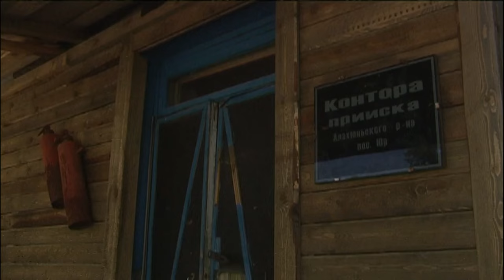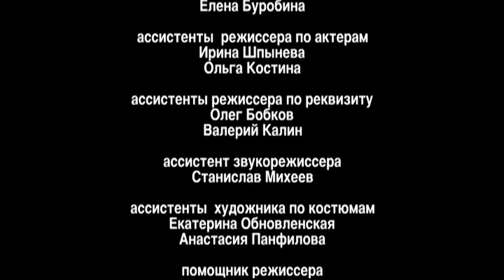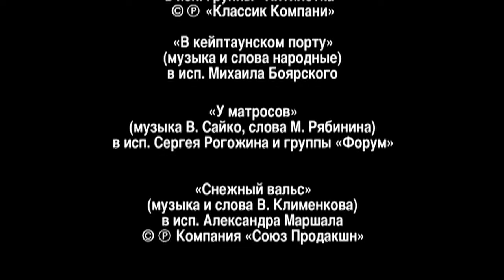THE GOLDMINE. Episode 2. Russian Series. Adventure. English Subtitles